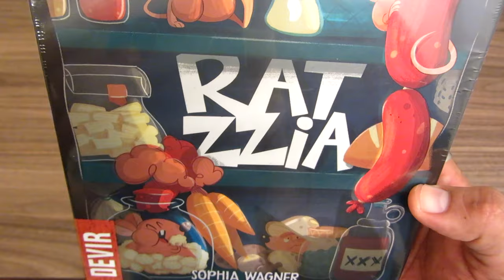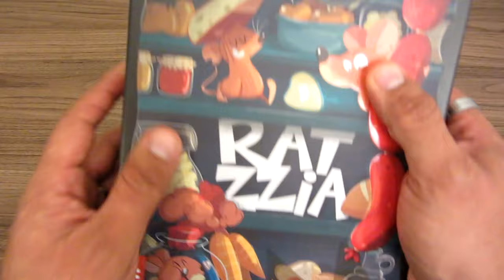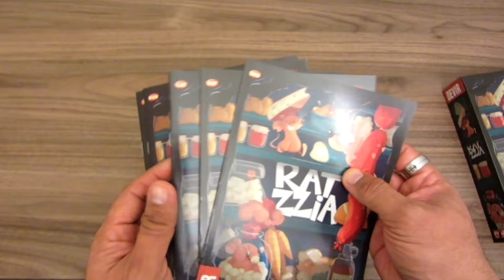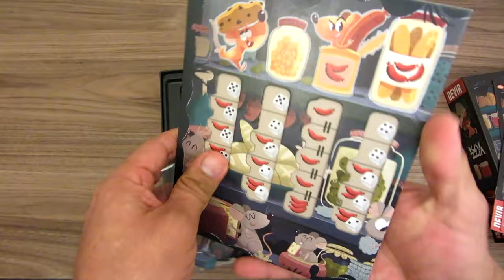Unboxing: Ratzzia | Juego de Mesa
Hola, Aquí les muestro los componentes de este juego original de Devir: Ratzzia.